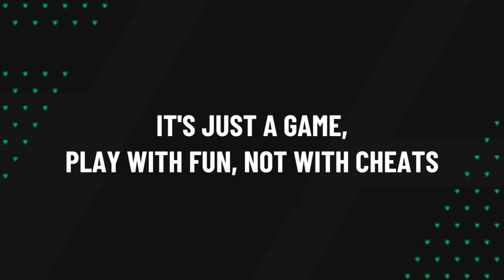Highlights & Goals | EAS FC Mobile H2H | AC Milan (1) vs Manchester United FC (1) | August 31, 2024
AC Milan (1) vs Manchester United FC (1)

Raul Goal (35')
Yilmaz Goal (77)

EASFCmobile H2H Highlights & Goals • August 31, 2024